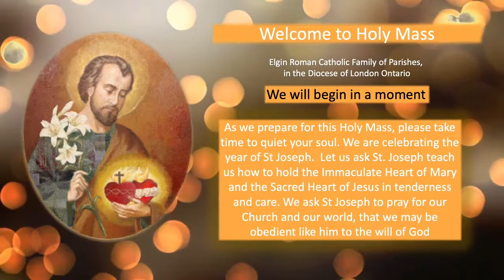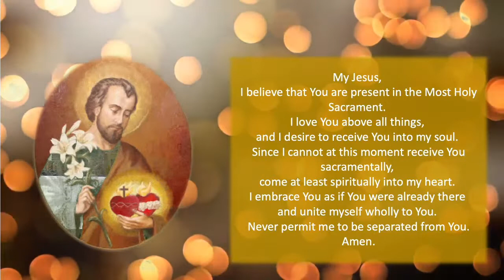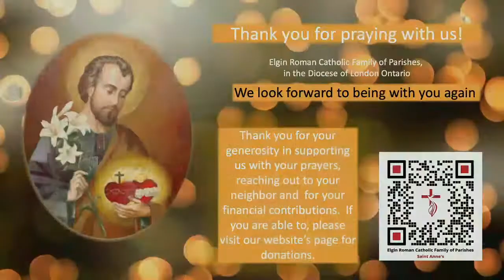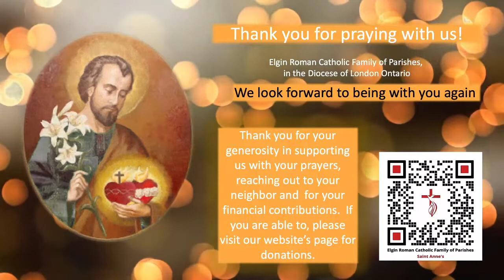2021 02 12 Daily Mass (St. Apollonia)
1st Reading: Genesis 3.1-8
Responsorial Psalm: Ps 32.1-2, 5, 6, 7 (R.1a)
R. Happy are those whose sins are forgiven.
2nd Reading: Mark 7.31-37

Saint Apollonia’s Story
The persecution of Christians began in Alexandria during the reign of the Emperor Philip. The first victim of the pagan mob was an old man named Metrius, who was tortured and then stoned to death. The second person who refused to worship their false idols was a Christian woman named Quinta. Her words infuriated the mob and she was scourged and stoned.
While most of the Christians were fleeing the city, abandoning all their worldly possessions, an old deaconess, Apollonia, was seized. The crowds beat her, knocking out all of her teeth. Then they lit a large fire and threatened to throw her in it if she did not curse her God. She begged them to wait a moment, acting as if she was considering their requests. Instead, she jumped willingly into the flames and so suffered martyrdom.
There were many churches and altars dedicated to her. Apollonia is the patroness of dentists, and people suffering from toothache and other dental diseases often ask her intercession. She is pictured with a pair of pincers holding a tooth or with a golden tooth suspended from her necklace. Saint Augustine explained her voluntary martyrdom as a special inspiration of the Holy Spirit, since no one is allowed to cause his or her own death.

Reflection
The Church has quite a sense of humor! Apollonia is honored as the patron saint of dentists, but this woman who had her teeth extracted without anesthetic surely ought to be the patron of those who dread the chair. She might also be the patron of the aging, for she attained glory in her old age, standing firm before her persecutors even as her fellow Christians fled the city. However we choose to honor her, she remains a model of courage for us.

Saint Apollonia is the Patron Saint of: Dentists and Toothaches